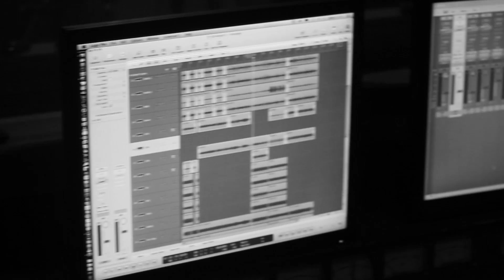Plinio Nery - Santidade (Clipe Oficial HD)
Agendas&Contatos

TÉCNICA
Direção: Vitor kevin (Mais Resolução Filmes)
Produção: Jefferson e Junior (Tomada dois studio)
Voz: Plínio Nery
Bateria: Diego Batista
Baixo: Davi Maciel
Teclados e samplers: Alex Vitor, Felipe Carvalho e Plínio Nery
Violões: Mizael Zuza e Plínio Nery
Guitarras: Mizael Zuza
Back-vocal: Endy Xavier e Plínio Nery
Produção/back-vocal: Endy Xavier
Técnico de Gravação: Diogo Sergel e Diego Batista
Mixagem:Diogo Sergel
Masterização: Felipe Carvalho
Coordenação Técinica: Felipe Carvalho e Diogo Sergel
Captado, Mixado e Masterizado no Estudio Zero11(DF)

SANTIDADE
Compositor: Plínio Nery
Do que me adianta
Ter uma posição
Sem ter tua direção
Do que vai me valer
Ter tudo o que eu quero
Se eu não tiver a Ti
Se eu tiver tuas bênçãos
Sem ter a tua presença
Serei um dia sem sol
Não quero ter Vitória
Se eu não tiver tua Glória
No meu viver
Na verdade tua vontade
É o que eu quero pra mim(2x)
No meu viver
É o que eu quero pra mim(bis)
É o que a geração de Samuel quer
É o que a geração de Davi quer
É o que a geração de Abel quer
A geração que busca te agradar
É o que a geração de José quer
É o que a geração de Elias quer
É o que a geração de Cristo quer
A geração que adora
Que adora